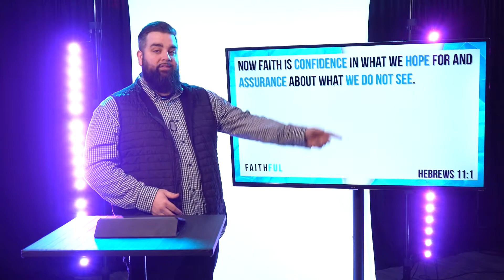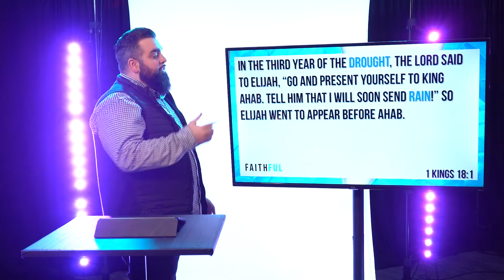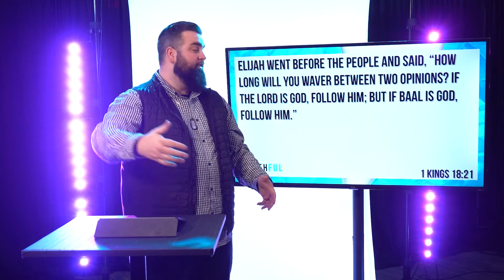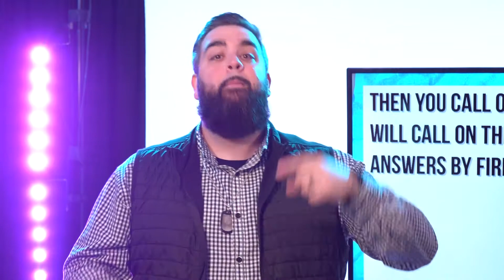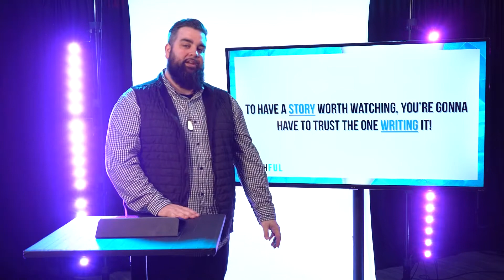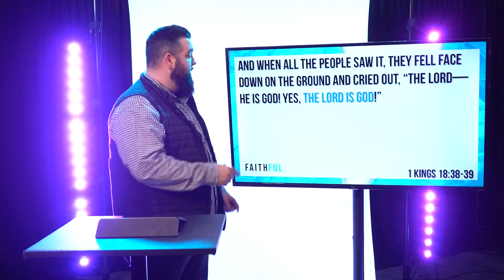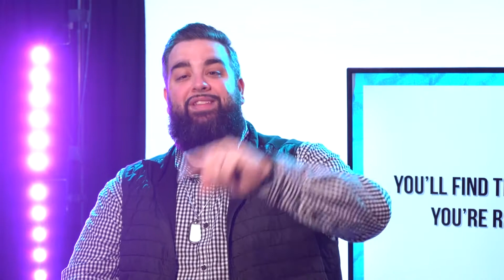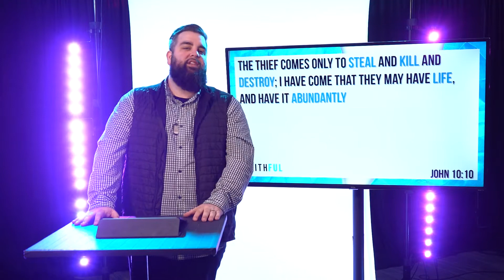Faithful | Part 4 | An Alternate Title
If you'd like to know more about our ministry please visit us